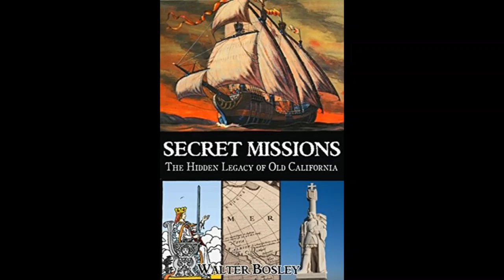Walter Bosley Reads From 'Secret Missions : The Hidden Legacy of Old California'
The author reads a selection from his book.